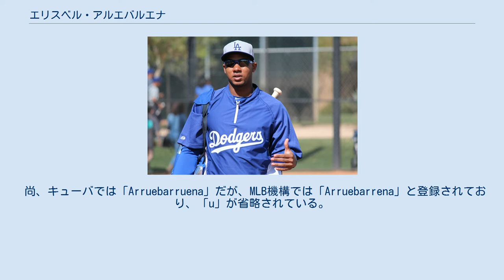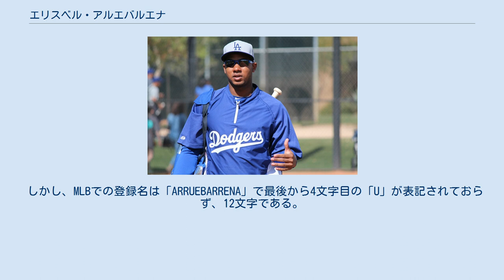エリスベル・アルエバルエナ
エレファンテス・デ・シエンフエーゴスの選手
バルバロ・エリスベル・アルエバルエナ・エスカランテ (Bárbaro Erisbel Arruebarruena Escalante , 1990年3月25日 - )は、キューバ・シエンフエーゴス州出身の野球選手（遊撃手）。
右投右打。
キューバ国内リーグ・セリエ・ナシオナル・デ・ベイスボルのココドゥリロス・デ・マタンサスに所属。
2021年現在は、メキシカンリーグのプエブラ・パロッツに派遣されている。
 尚、キューバでは「Arruebarruena」だが、MLB機構では「Arruebarrena」と登録されており、「u」が省略されている。
これはユニフォームの名前も同様である。
 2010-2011シーズンに打撃面で成長を見せ、2011年10月に行われた第39回IBAFワールドカップからキューバ代表に選出された。
 2012年11月6日に「侍ジャパンマッチ2012「日本代表 VS キューバ代表」」のキューバ代表に選出された。
 2013年3月に第3回WBCのキューバ代表に選出された。
11月にハイチを経由してドミニカ共和国へ亡命した。
 2014年2月12日にロサンゼルス・ドジャースと契約に合意したことが報道され、2月22日に総額2500万ドルの5年契約で入団した。
AA級チャタヌーガ・ルックアウツで開幕を迎え、25試合に出場。
1本塁打6打点、打率.208の成績で5月21日にメジャーへ昇格した。
5月23日のフィラデルフィア・フィリーズ戦でメジャーデビュー。
8番・遊撃で先発起用され、3打数無安打1四球3三振だった。
この年は22試合に出場し、4打点、打率.195だった。
オフの12月31日にブレット・アンダーソンのメジャー契約に伴い、メジャーロースター40人枠から外された。
 2015年1月9日にAAA級オクラホマシティ・レッドホークスへ降格。
シーズン開幕前に球団スタッフとのトラブルが問題となり、5月21日に度重なる契約違反を理由として当初はチームからシーズン出場停止処分を科されたが、異議を申し立てたことにより、6月19日にMLB機構の裁定で30試合の出場停止に処分が変更された。
出場停止処分自体は5月21日から適用されており、異議申し立て期間中も出場していなかったため、30試合が経過した6月30日にはルーキー級からのシーズンスタートとなった。
 2016年5月4日、前年と同様の理由でチームから残りシーズンの試合すべての出場停止を科せられた。
その後も出場停止処分は解けず、2018年8月14日に解雇となった。
 2019年-2020年シーズンよりキューバ国内リーグのセリエ・ナシオナル・デ・ベイスボルに復帰。
ココドゥリロス・デ・マタンサスの一員としてプレーする。
2020年11月2日に翌シーズンからメキシカンリーグのプエブラ・パロッツに派遣されることが決まる。
 姓は「ARRUEBARRUENA」で13文字。
下敷領悠太、トッド・ホランズワース、ティム・スプーニーバーガー、スティーブ・ウジェコースキー、ウィリアム・バンランディンガム、カーク・ドレッセンドーファーと並び、歴代でも2番目の長さを持つ。
ちなみに歴代最長の姓はジャロッド・サルタラマッキアの14文字（「SALTALAMACCHIA」）である。
 しかし、MLBでの登録名は「ARRUEBARRENA」で最後から4文字目の「U」が表記されておらず、12文字である。